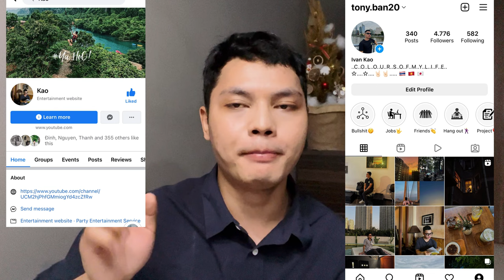แนวคิด win win ปัจจัยสำคัญสำหรับความสัมพันธ์ยาวนาน